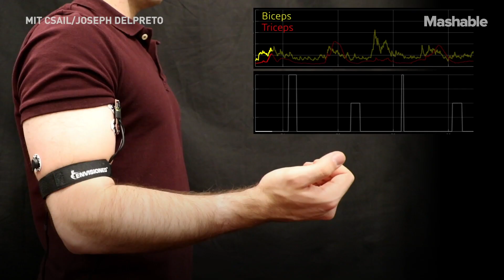You Can Control This Robot by Flexing Your Muscles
In a new paper published today, MIT CSAIL researchers Joseph DelPreto and Daniela Rus used electromyography sensors to make communication between a robot and a human a lot more intuitive without the need for verbal cues. Their system, dubbed RoboRaise, is able to mirror the user's movements by detecting and interpreting the person's biceps and triceps activity. Their research shows that we are a step closer to seamless human-robot interactions. DelPreto and Rus hope that this system will be particularly useful in manufacturing and construction scenarios.